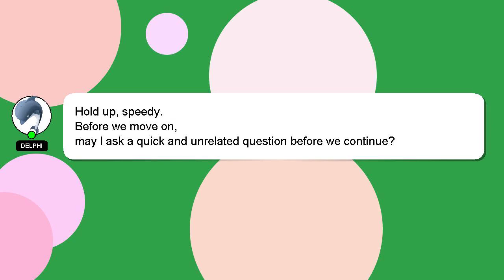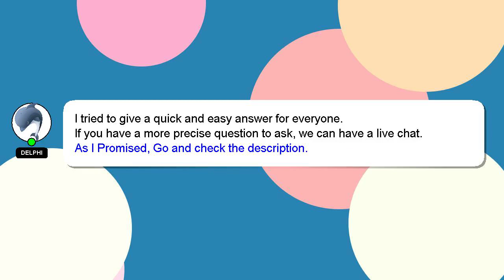C++ : Converting floating point to fixed point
C++ Converting to : point point fixed floating